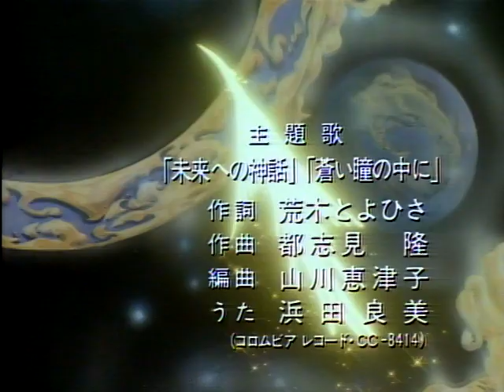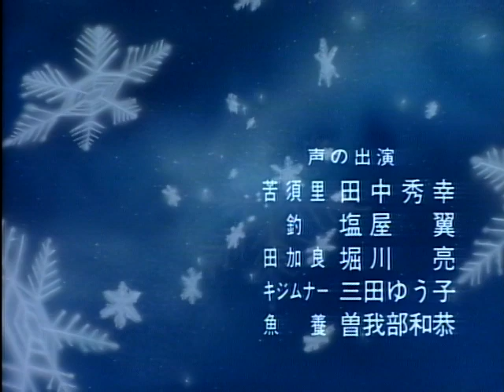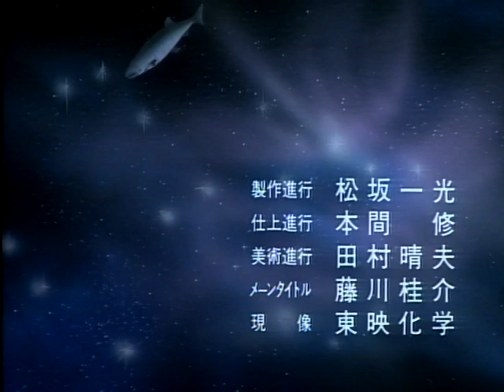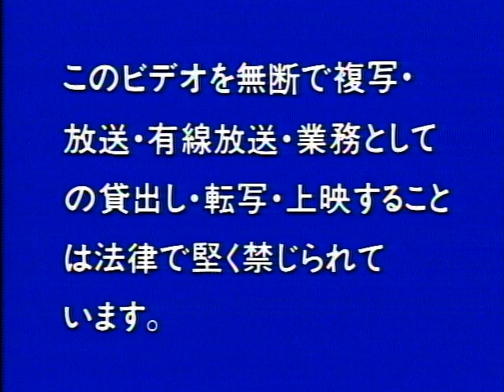Utsunomiko: Heaven Chapter Episode 10 [480p Quality] [C/C For Subtitles]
A long time ago, there lived a boy in the capital of Asuka. He had been given life by the God of Northern Star (Hokuten), and had a horn symbolizing the union of earth and heaven.
Eventually, he became spiritually awaken. As one of the disciples under En no Ozunu of Kongo Mount, he fought the imperial forces, which oppressed the people in an effort to consolidate power. Sensing that worldly matters flowed unchanged, En no Ozunu sent the boy on a mission:
To embark on a voyage to the land of the Gods, for the future to come... To also meet the God father and question his heart. Neither a human nor a god, yet aiming for godhood, he flies the heavens to understand himself better. That stranger to the Celestial Realm goes by the name Utsu no Miko.

Medium's nature: LaserDisc-Rip
Ripper: Ukyuu
Status: Least concern. Excellent image and audio quality.

Subs: Reborn (for Odyssey Anime)
Youtube Integration & Timing: Ziusudra, for the Sorcery Party